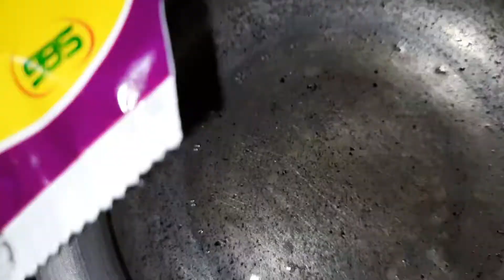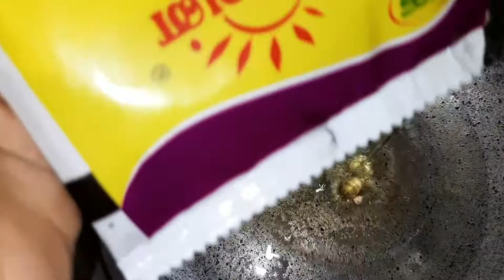ஒற்றை கூந்தல் கற்றை கூந்தலாக மாறும்|Hairgrowth|நீளமான கூந்தல்|Hairoil|Suji's Life style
இயற்கையான முறையிலே தயாரிக்கப்பட்ட இந்த எண்ணெய் முடியின் வேகத்தை அதிகரித்து நீளமாக முடி வளர பெரிதும் உதவுகிறது.இது முடி உதிர்ந்த இடத்தில் மீண்டும் முடி அடர்த்தியாகவும்,கருமையாக வளர செய்கிறது.முடியில் ஏற்படும் பிளவை சரிசெய்கிறது.

ஒற்றை கூந்தல் கற்றை கூந்தலாக மாறும்|Hairgrowth|நீளமான கூந்தல்|hairoil|sky beauty tips - tamil